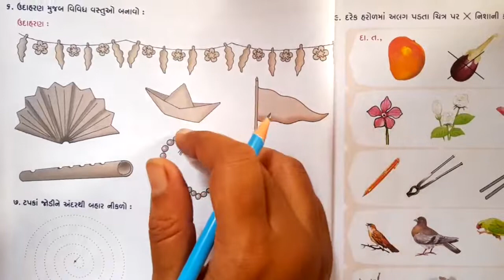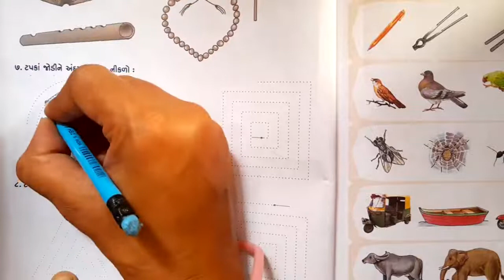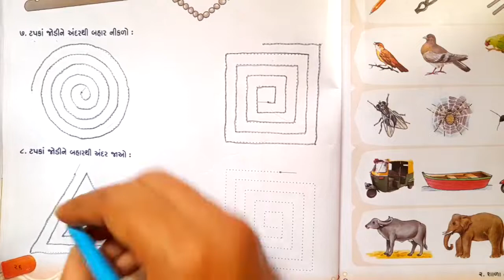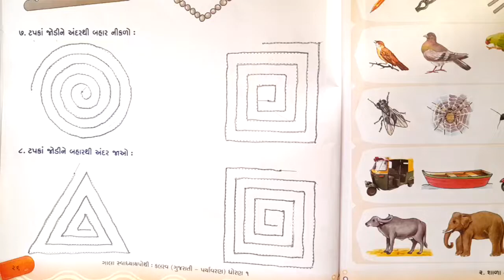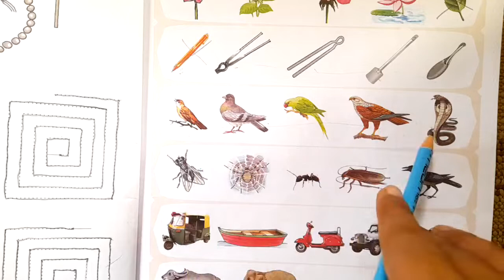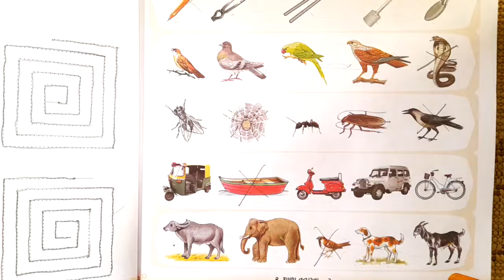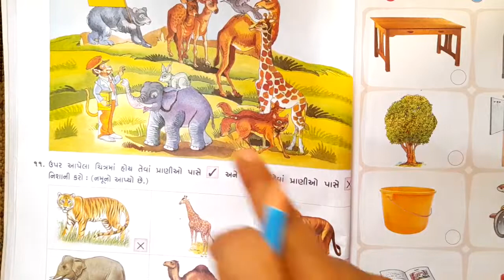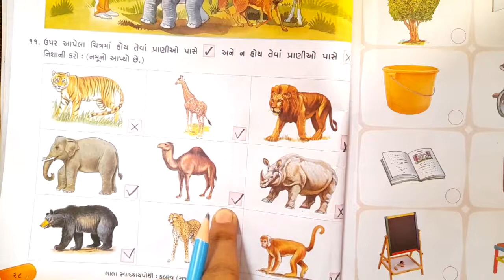std 1 kalarav bhag 18 path 2 p n 26 to 28